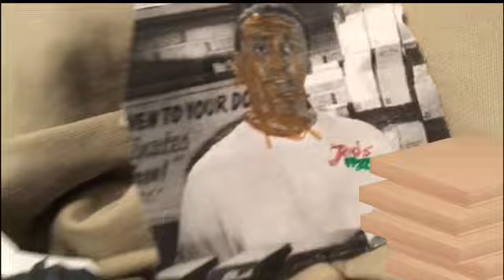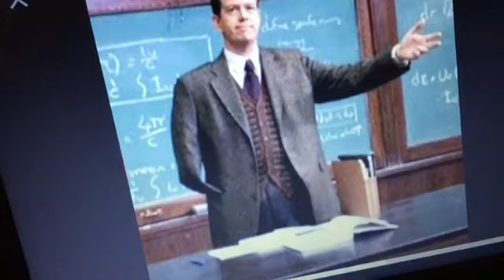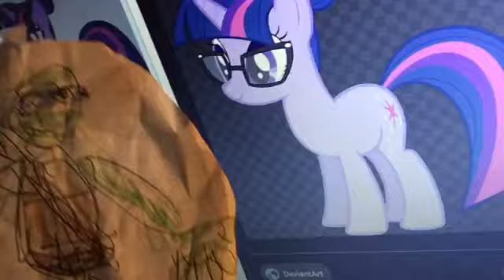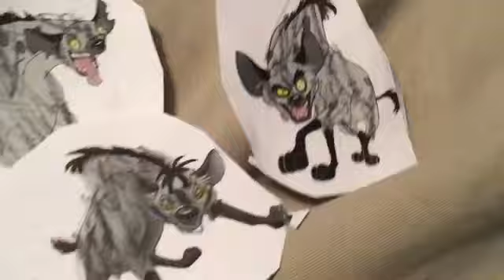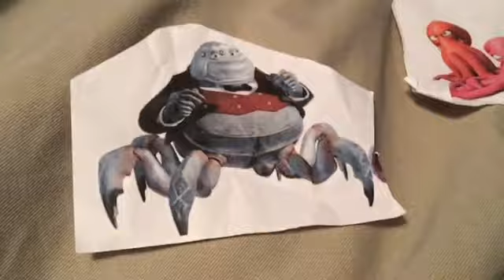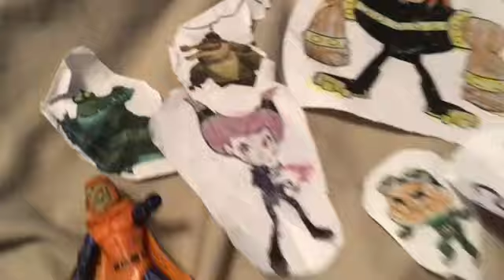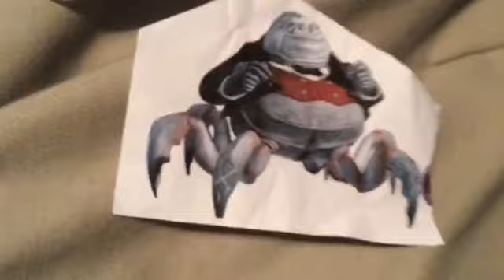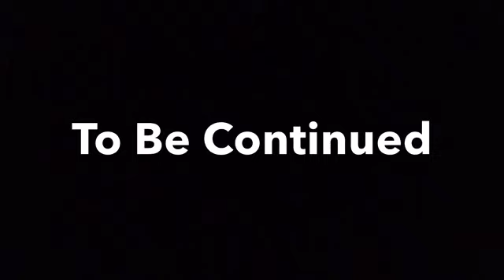Plush Toys Free Willy 5 S7 ep. 21 Part 1🐳